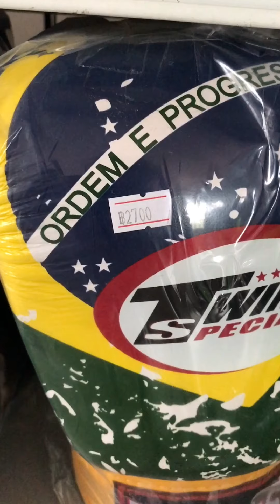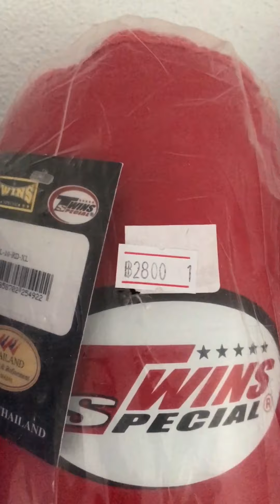VLOG клуб Sinbi Muay Thai Пхукет - лучший тренировочный лагерь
VLOG клуб Sinbi Muay Thai Пхукет
Клуб тайского бокса на Пхукете - ТОП 5

0:50 запись на тренировку
2:01 магазин экипировки Синби Муай Тай
5:41 осмотр клуба, зона тайского бокса
7:05 осмотр клуба - тренажёрный зал
8:11 день тренировки
12:16 знакомство с тренером клуба Синби - кру Бил
13:03 начало тренировки

Стоимость тренировки к группе - 500 бат;
Персонально - 800 бат;
Проживание от 6300 бат в неделю;

КО - клуб Единоборств в Москве
★Обучающие видео уроки из Мира единоборств
★Уроки по экипировке